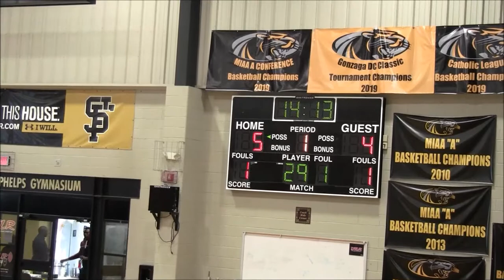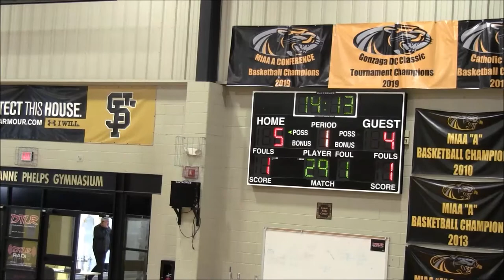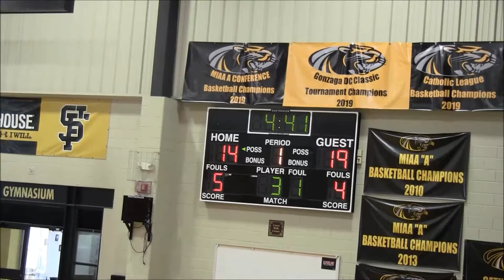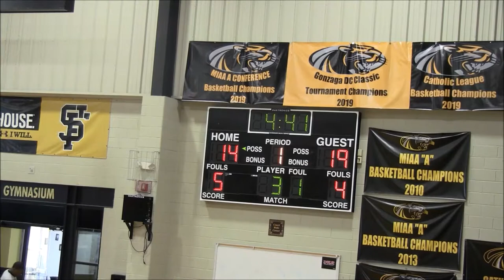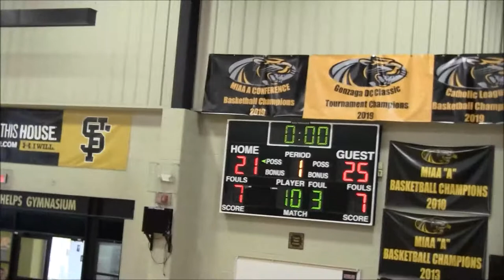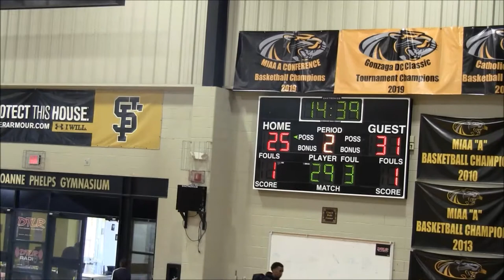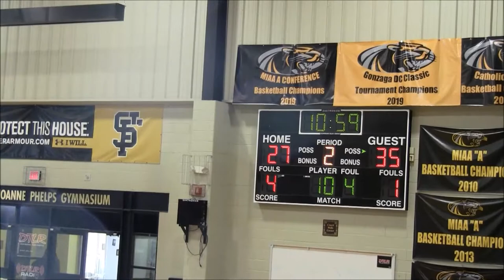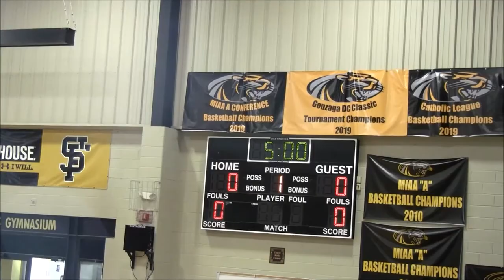Milford Mill vs Woodlawn Game- 2019 Tunnel Vision Basketball Fall League Playoffs Semifinals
4 Milford Mill Millers vs 9 Woodlawn Warriors
2019 Tunnel Vision Basketball Fall League Playoffs Semifinals @ St Frances